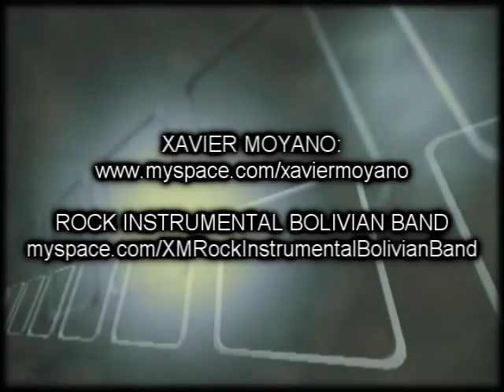XM Rock Instrumental Bolivian Band - Cold Rain (LiveTV2008)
Xavier Moyano Rock Instrumental Bolivian Band
en vivo en Television Boliviana  Canal 11 La Paz
Programa: Que No Me Pierda (QNMP) · Fecha: 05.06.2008
Tema: Cold Rain ( Live TV )

XM & la Rock Instrumental Bolivian Band (Kiky, Kay & Koko) en TV.